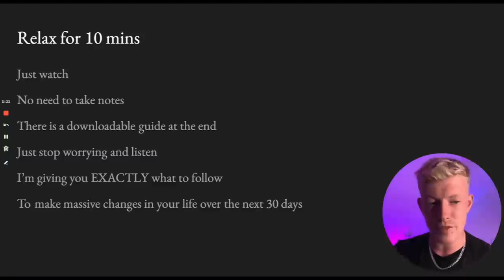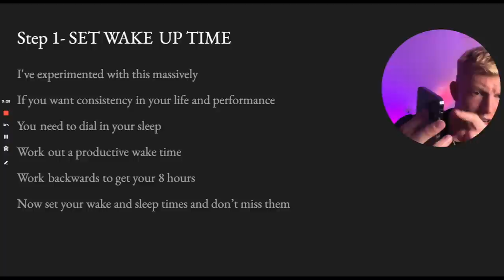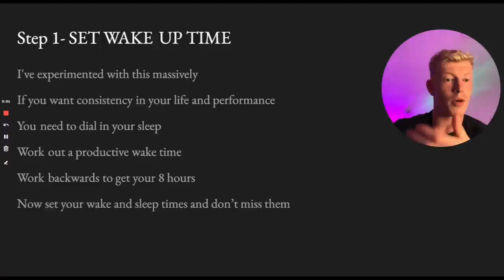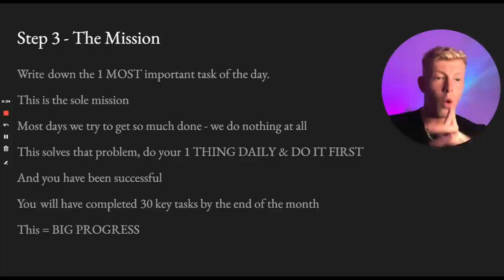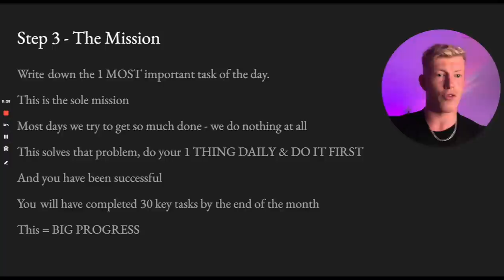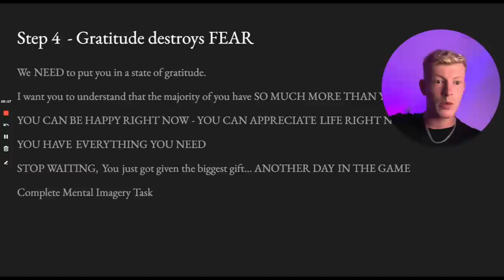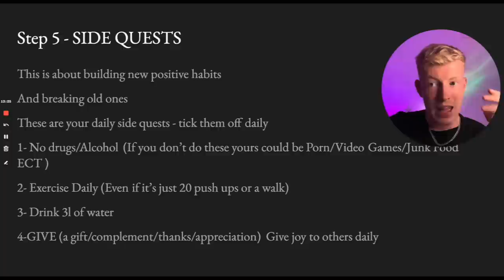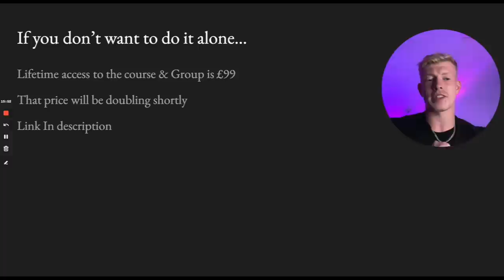A Self Improvement ROUTINE You Can ACTUALLY Stick To…